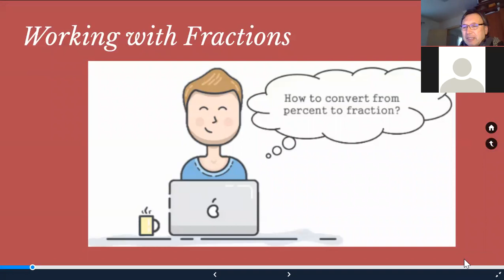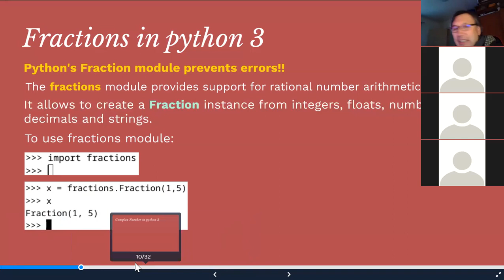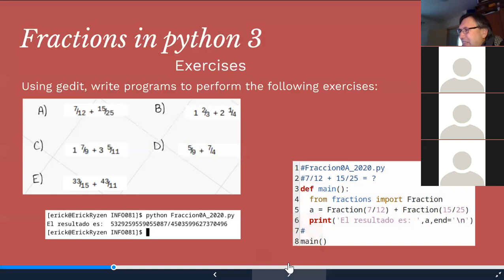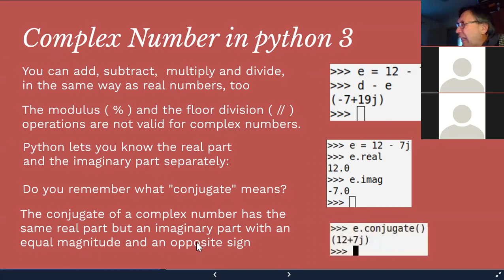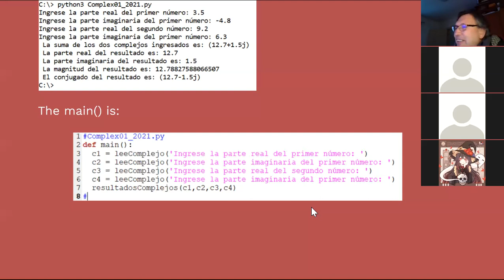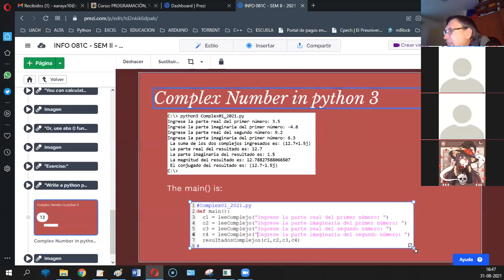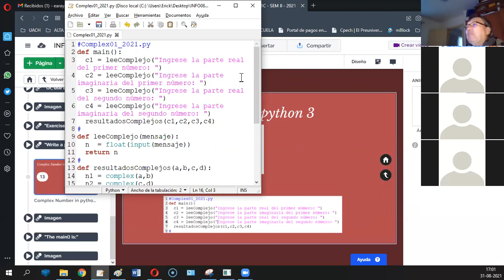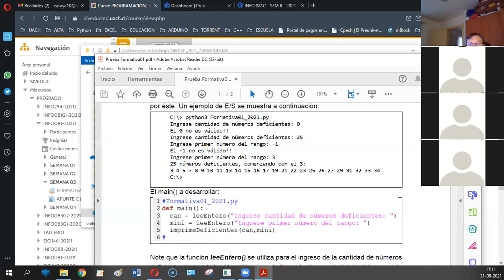[INFO081] CLASE AGOSTO 31 - ERICK